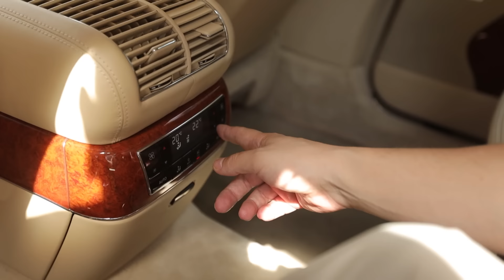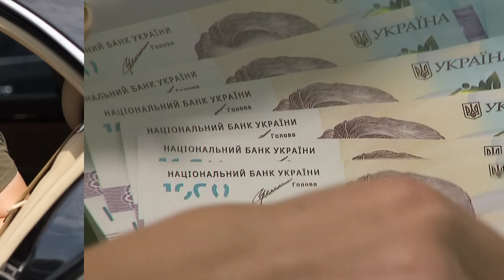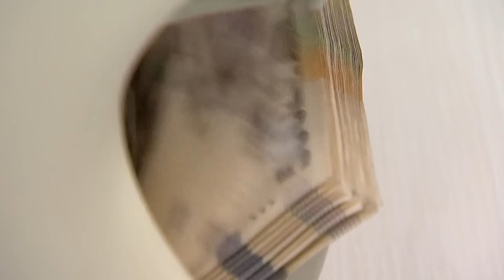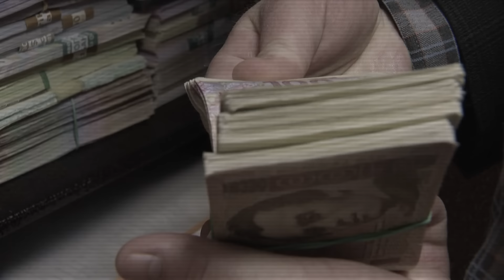МЕДВЕДЧУК покупал, Украина ЗАРОБАТЫВАЕТ ❗️ ЭКСКЛЮЗИВНЫЙ обзор ИМУЩЕСТВА КУМА ПУТИНА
Золото Медведчука! Что не успел скрыть кум Путина? Мы отправились на поиск активов экснардепа! И узнали, сколько денег уже получил бюджет от его состояния! Эксклюзивный репортаж Павла Васильева.